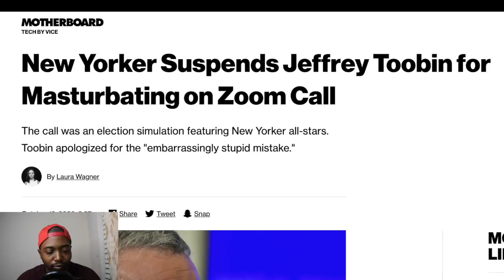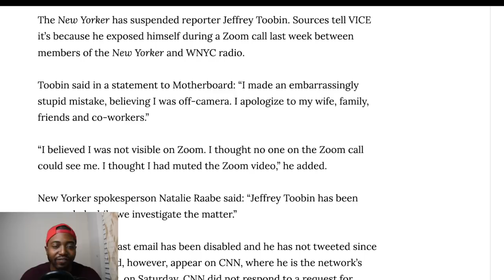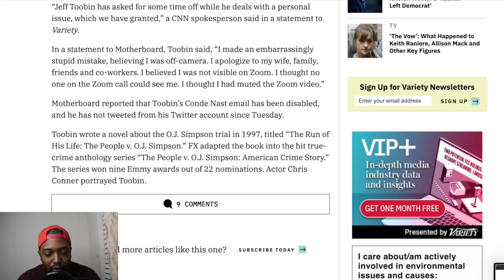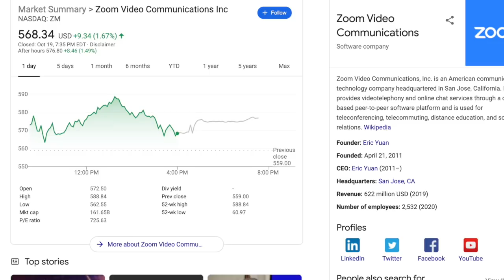CNN Chief Legal Analyst Jeffery Toobin "Exposes" Himself On Work Zoom Call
The New Yorker has suspended reporter Jeffrey Toobin and launched an investigation after he allegedly exposed himself during a Zoom call, according to Vice’s tech news website, Motherboard.

“Jeffrey Toobin has been suspended while we investigate the matter,” a New Yorker spokesperson said in a statement to Variety.

According to Motherboard, Toobin exposed himself during a Zoom call last week with The New Yorker staffers and the radio station WNYC. Motherboard called the meeting a “d— incident.”